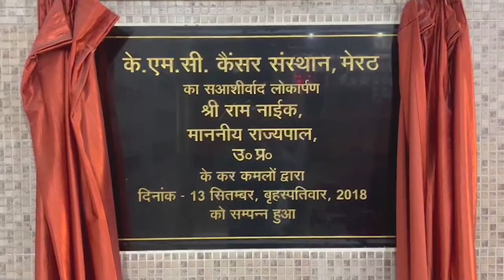समाजवादी पार्टी के नेता ने महिला से की मारपीट, एसएसपी ऑफ़िस पहुंची पीड़िता - First Byte Tv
बेटे को बचाने गई महिला के साथ छेड़छाड़
 मारपीट कर महिला के कपड़े फाड़े।
बाजार से सामान लेकर आ रहा था   बेटा
पीड़ित का आरोप नेता ने अंगो को छुवा।
थाना पुलिस से शिकायत करने पर कोई करवाई नहीं
 देहली थाना क्षेत्र का है मामला